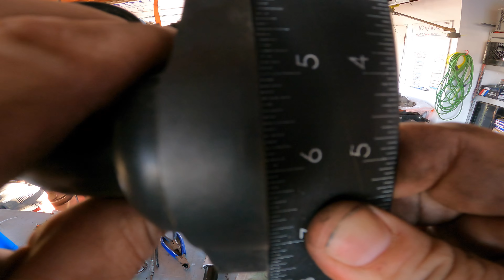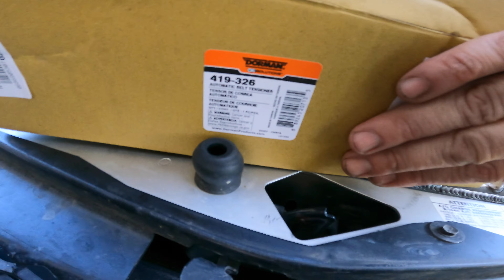How to replace timing belt and waterpump on 03 Dodge Neon